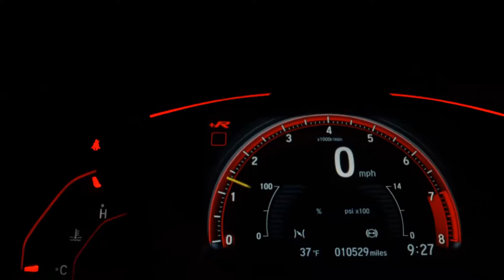CITROEN C4 - 2012 - Franca/SP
Carroecia Automóveis

Dados do Veículo
Veículo: CITROEN / C4 2.0 GLX PALLAS 16V
Ano: 2012/2012
Combustível: FLEX
Portas: 4 PORTAS
Câmbio: Manual
Cor: PRETA
KM: 150.000

✅ Alarme
✅ Ar Condicionado
✅ Ar Quente
✅ CD Player
✅ Desembaçador Traseiro
✅ Direção Hidráulica
✅ GPS
✅ Rádio
✅ Rádio e MP3
✅ Retrovisor Fotocrômico
✅ Retrovisores Elétricos
✅ Travas Elétricas
✅ Vidros Elétricos
✅ Volante com Regulagem de Altura
✅ Trio Elétrico
✅ Bluetooth
✅ Porta Copos
✅ Trava Elétrica Central
✅ Direção Elétrica
✅ Som Original